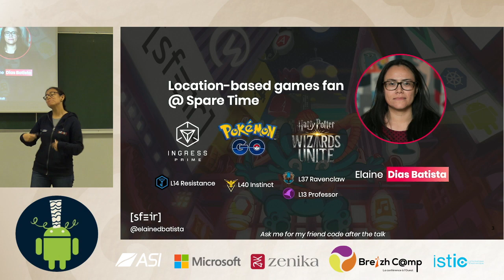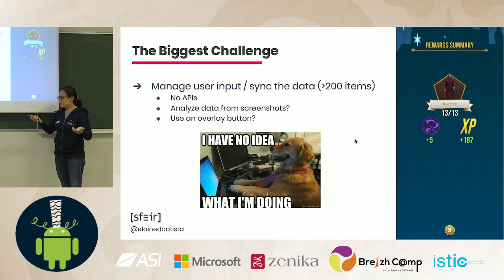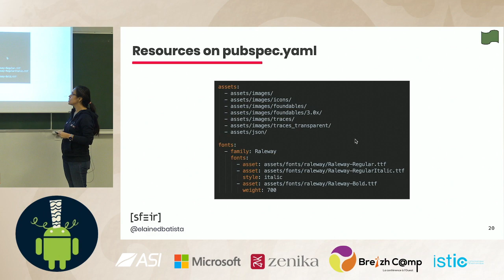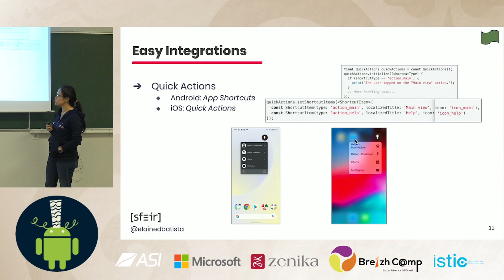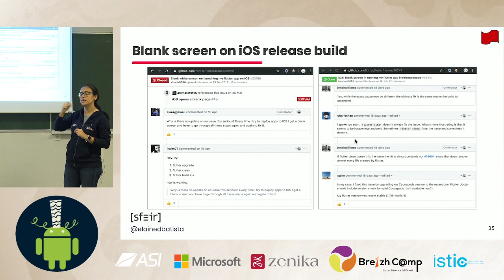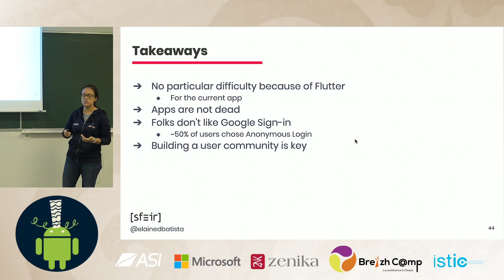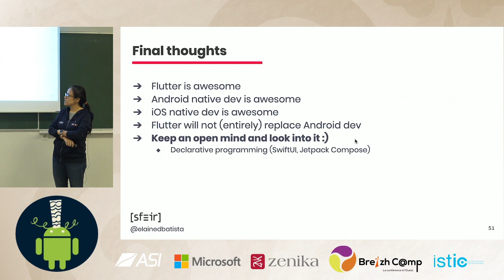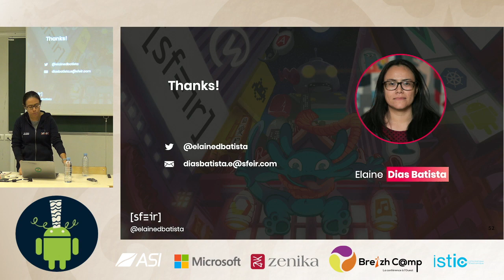[GDG Rennes Android] The Flutter Journey to a Production App - Elaine Dias Batista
Talk en français :

In this talk, I'll explain the process of turning an idea into an app, building it, publishing and lessons learned along the way.

The app is 100% in Flutter and powered by Firebase. Thanks to the open source nature of the platform and external dependencies as well as features of the Dart programming language, the development of the app could be done very quickly. The app is currently in production and has 100+ daily active users.

Other topics that will be covered include:
- Material Design implementation on the Flutter framework
- Resources (strings, styles) management
- Properly managing crash reporting and handling the Flutter red screen of death
- Localization
- Creating flavors
- Tips and common tasks done during development

Finally, I'll talk about the power of the community and how your users can help you build a better product.